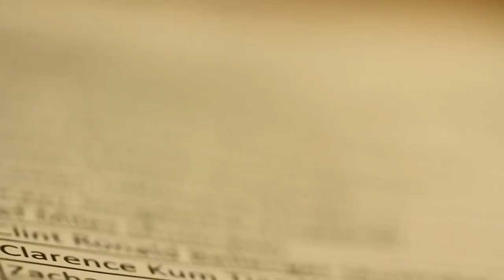The Plenary Session - 2nd University Scholars Leadership Symposium 2011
Group Discussions allow all delegates to have an opportunity to learn and share their experiences with each others during the University Scholars Leadership Symposium.